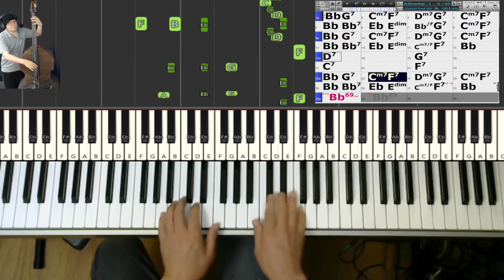【黒本1練習記録】9) ANTHROPOLOGY ～アンソロポロジー (Jazz Standard Bible)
‹ANTHROPOLOGY›
・Medium Swing AA'BA'' 32小節 キー Bb の Rythm Change ＝「I Got Rythm のコードチェンジ(進行)」
・ピアノソロ、ベースソロ、ドラムソロ 4-Bars
・イントロ、エンディングなし(アドリブ重視のBe-Bopだからか？)